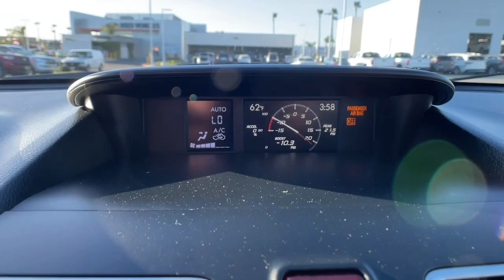2017 Subaru WRX Ventura, Oxnard, Simi Valley, Thousand Oaks, Northridge, CA P13215A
Crystal White Pearl Used 2017 Subaru WRX available in Ventura, California at Ventura Toyota. Servicing the Oxnard, Simi Valley, Thousand Oaks, Northridge, CA area.
2017 Subaru WRX Premium Manual - Stock#: P13215A - VIN#: JF1VA1E64H9816910

Ventura Toyota
6360 Auto Center Drive

Clean ONLY 46556 Miles! Moonroof Heated Seats iPod/MP3 Input Satellite Radio CD Player Bluetooth Aluminum Wheels SEE MORE! KEY FEATURES INCLUDE: Sunroof All Wheel Drive Heated Driver Seat Back-Up Camera Turbocharged Satellite Radio iPod/MP3 Input Bluetooth CD Player Aluminum Wheels Smart Device Integration Heated Seats Rear Spoiler MP3 Player Remote Trunk Release Keyless Entry Steering Wheel Controls. OPTION PACKAGES: AUTO-DIMMING MIRROR W/COMPASS & HOMELINK Part number H501SVA100. Subaru Premium with Crystal White Pearl exterior and Carbon Black interior features a 4 Cylinder Engine with 268 HP at 5600 RPM*. Just Serviced EXPERTS ARE SAYING: Edmunds.coms review says As a drivers car the driving position is spot on as are the firm nicely bolstered sport seats. Thin roof pillars provide for excellent outward visibility and large side mirrors make it easy to monitor conditions to the sides and rear.. Pricing analysis performed on 1/23/2021. Horsepower calculations based on trim engine configuration. Please confirm the accuracy of the included equipment by calling us prior to purchase.